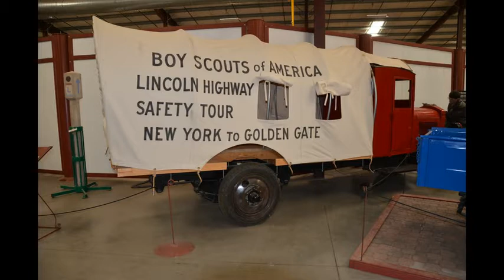Hays Truck Museum